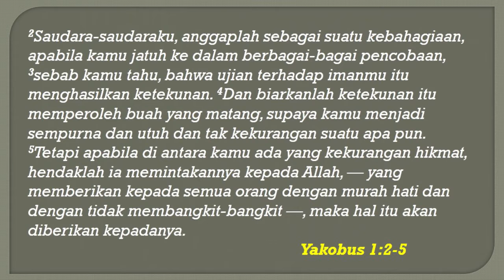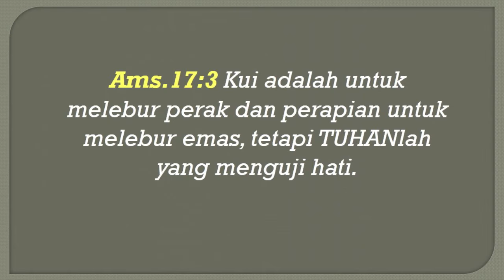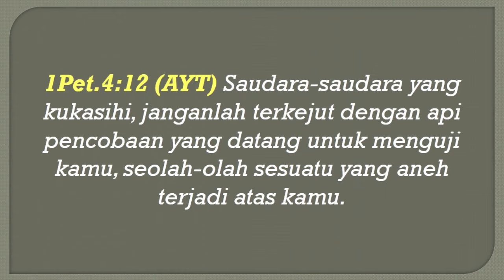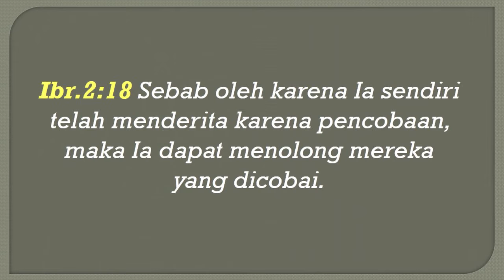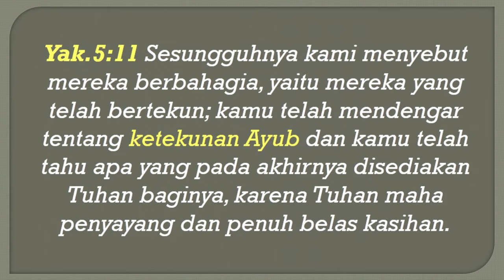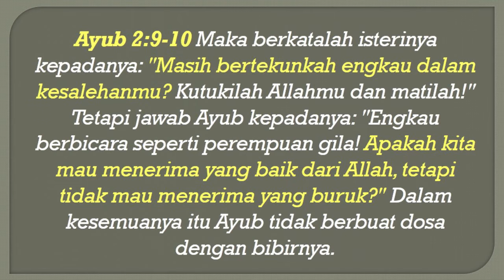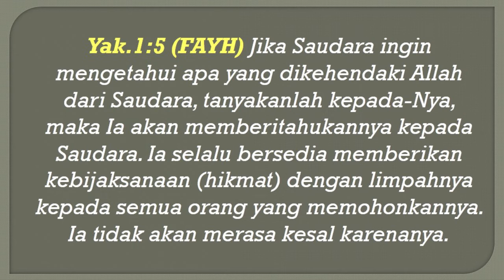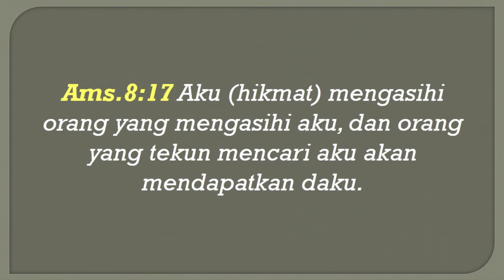Ibadah Raya | 03 - 05 - 2020 | Ps. Theofilus Purwanto